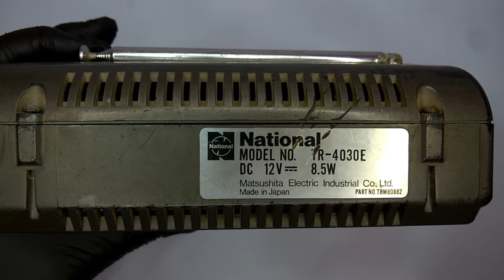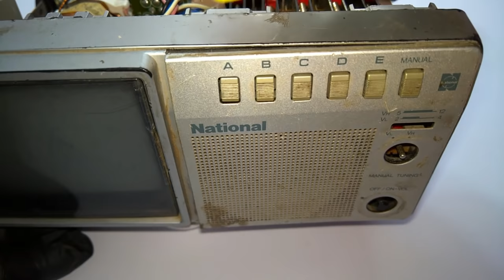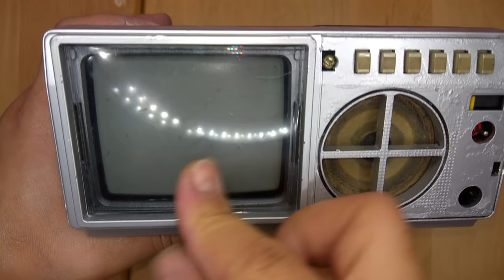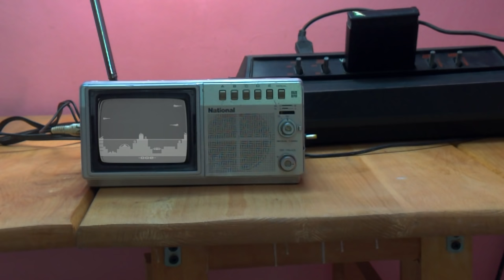Restoration Mini Japanese TV produced in 1979 Antique television - Restore old Mini TV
ASMR relaxation restoration

retro
Japanese tv National Panasonic Mini tv restoration video
Matsushita electric